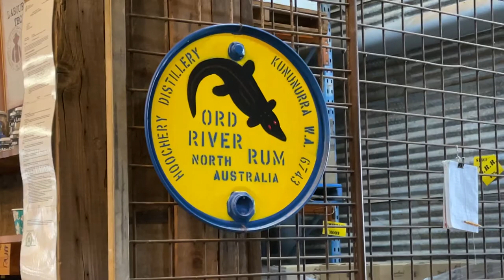1 Hoochery Distillery Ord River Rum Kununurra WA